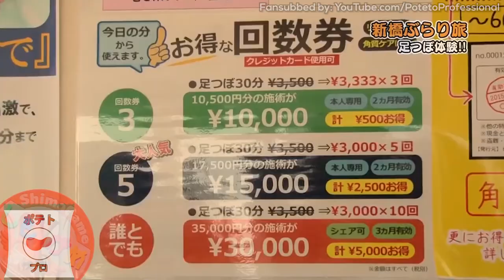Ishikawa Kaito Screaming and Crying From an Extreme Foot Massage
$1 Patrons get more videos & before everyone else!

Watch as Ishikawa Kaito regrets being alive as he experiences hell from a professional masseur! Ft. Shimono Hiro & Oogame Asuka

There were a lot of inaudible parts, so there may be some translation mistakes~

Seiyuu / Japanese Voice Actors:
• Shimono Hiro
• Oogame Asuka
• Ishikawa Kaito

Edits and/or reposting of any of my videos are prohibited.

声優
石川界人
下野紘